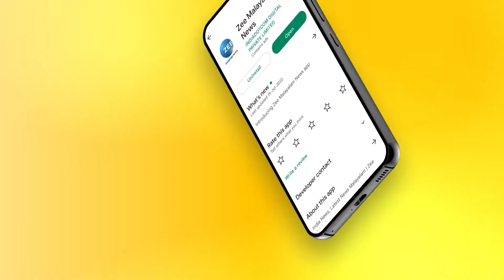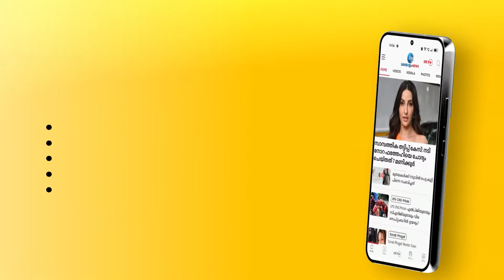കക്ഷിയെ വഞ്ചിച്ച് ലക്ഷങ്ങൾ കൈക്കലാക്കിയ അഭിഭാഷകൻ ആലപ്പുഴയിൽ അറസ്റ്റിൽ | Zee Malayalam News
കക്ഷിയെ വഞ്ചിച്ച് ലക്ഷങ്ങൾ കൈക്കലാക്കിയ അഭിഭാഷകൻ ആലപ്പുഴയിൽ അറസ്റ്റിൽ